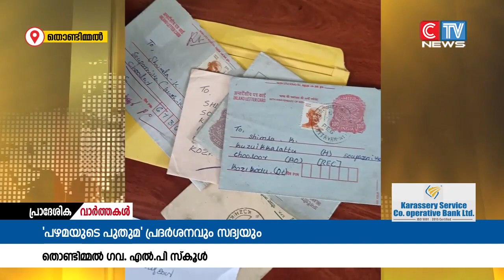തൊണ്ടിമ്മൽ ഗവ.എൽ പി സ്കൂളിൽ പഴമയുടെ പുതുമ എന്ന പേരിൽ പഴയകാല ഉപകരണങ്ങളുടെ പ്രദർശനം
തൊണ്ടിമ്മൽ ഗവ.എൽ പി സ്കൂളിൽ പഴമയുടെ പുതുമ എന്ന പേരിൽ പഴയകാല ഉപകരണങ്ങളുടെ പ്രദർശനം സംഘടിപ്പിച്ചു